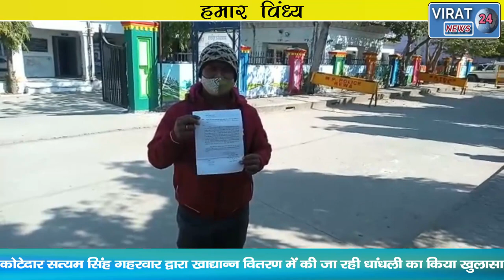HUMAR VINDHYA 02-02-2022 ! देखिये विंध्य कि दिन भर की तमाम खबरें अपनी बघेली भाषा में !